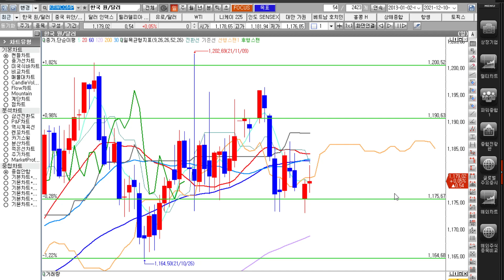[5분 경제 및 주식] 미국 악재로 아시아 전체 하락